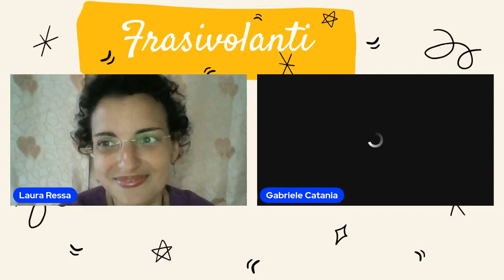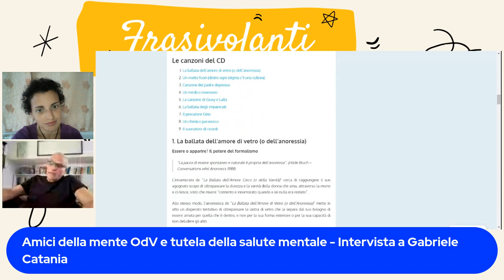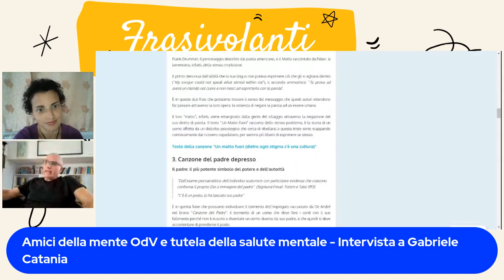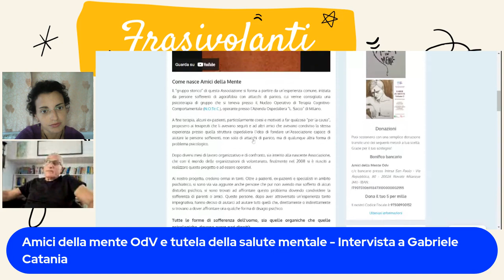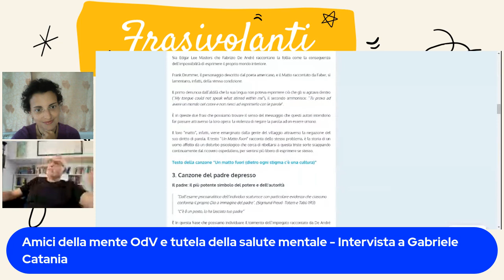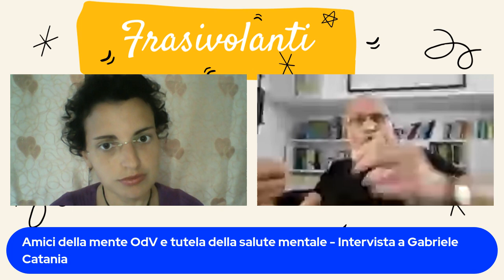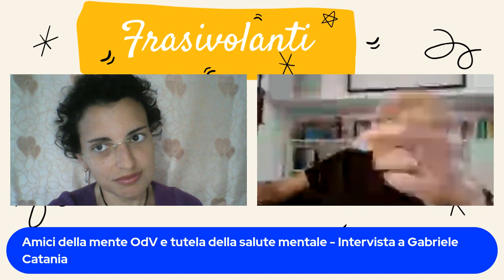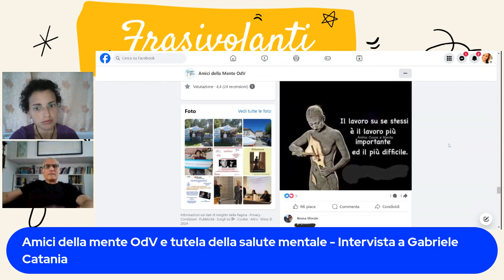Associazione Amici della mente OdV e la tutela della salute mentale - Intervista a Gabriele Catania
Un nuovo approfondimento sul tema della salute mentale. Come mi piace sempre ribadire, questo è un argomento delicato che necessita di attenzione, di cura, di un approccio professionale ma anche di un profondo senso di rispetto e di una grande sensibilità.
Tutti possono vivere, direttamente e non, problemi legati alla salute mentale ma credo che non tutti siano in grado di riconoscerli, di affrontarli. Soprattutto penso che non tutti siano in grado di parlarne nella maniera più adeguata e pertinente.
Per non rischiare che questo tema diventi quindi solo l'ennesimo trend topic per chi vuole cavalcare l'onda del momento, mi sto impegnando nel mio piccolo a interpellare e portare in luce le testimonianze di professionisti che si spendono davvero fattivamente in progetti dedicati a chi vive il disagio mentale e alla tutela della salute. Progetti che abbiano realmente a cuore il benessere delle persone e il loro inserimento all'interno delle comunità e dei contesti in cui vivono.

In quest'ottica, prosegue quindi il nostro percorso di scoperta.
Il protagonista dell'intervista del 4 giugno 2024 alle 18.30 è stato Gabriele Catania.
Di seguito alcuni cenni al suo percorso professionale.
"Gabriele Catania, psicologo e psicoterapeuta, per 31 anni in forza al dipartimento di salute mentale della ASST Fatebenefratelli - Sacco di Milano, è attualmente in pensione ma consulente esterno presso lo stesso dipartimento. Per 12 anni è stato professore a contratto presso la facoltà di medicina dell'Università Statale di Milano.
Attualmente è Presidente dell'Associazione Amici della Mente OdV, nata e operante presso il Servizio di psichiatria del suddetto Ente Ospedaliero. Catania è inoltre ideatore del progetto "Faber in mente" che, con il patrocinio morale della Fondazione De André, utilizza il pensiero e l'opera di Fabrizio De André per attività inerenti la prevenzione nell'ambito della salute mentale."

Il cambiamento in meglio delle condizioni di vita passa per la tutela imprescindibile della salute mentale e fisica delle persone.
La salute è un diritto, agire per essa è un dovere.
Lo spazio per le domande e i commenti resta sempre aperto.